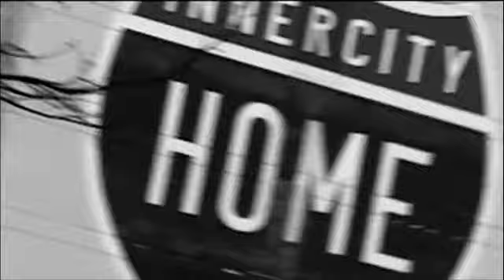Music Video: Bay Area Rapper Madjid the prodigy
Madjid the Prodigy- It means nothing (Directed by Damian Diaz)